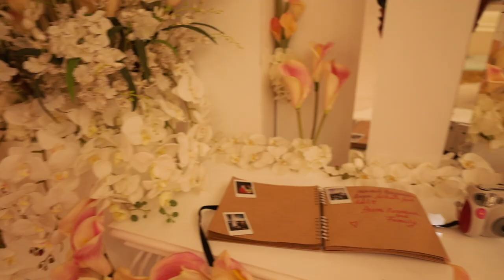ADIL & AISHA WEDDING | DUBAI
Aishadil Wedding - Dubai, October 13th 2017.

Thank you to Jayson (Instagram: @photoxavier.ae) for the beautiful footage!